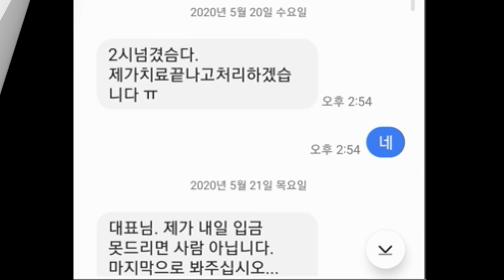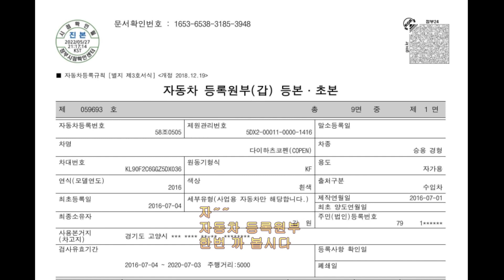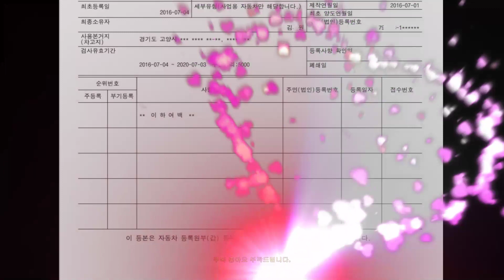억디 - 췌장암 말기라더니 이건 너무하잖아~~?!?!?!